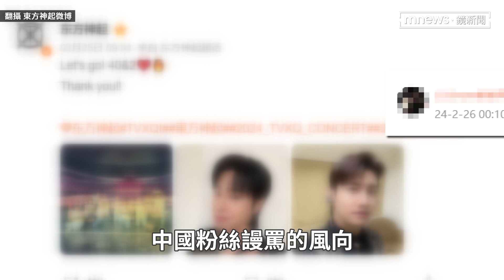放台灣國旗引小粉紅玻璃心碎滿地 東方神起「急修文」謾罵留言瞬間喊哥哥｜鏡速報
「二代天團」東方神起24日在林口體育館舉辦的演唱會順利落幕，他們在官方社群發出與仙后（粉絲名）的大合照，在微博貼文中打出了謝謝並加上台灣國旗，這舉動馬上引起中國粉絲玻璃心碎滿地，許多中國粉絲在留言區罵：「台灣是中國的」，甚至翻牆到IG繼續留言。